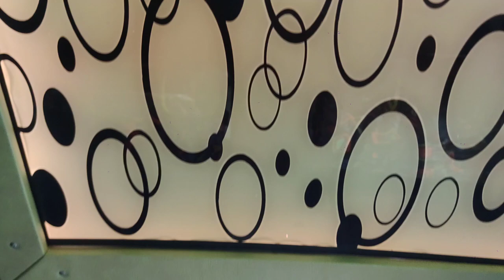CCTV camera fitting busback seats minibus LED TOP swiping doors NEW COACH VAN BODY TATA 407